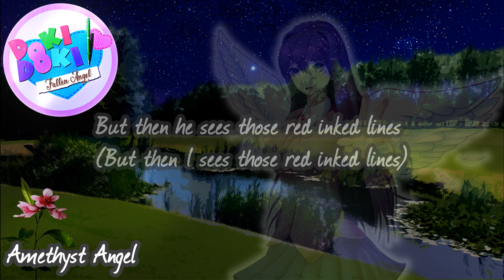Doki Doki Fallen Angel (Full Unofficial Soundtracks)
Here's the Full Soundtrack for the DDLC Mod "Fallen Angel"

Note:
The Name of the Soundtracks are based on the "DDFA fix/mod_assets/ or The Separated OST Playlist"
Also please support them who made these Soundtracks, I'm only compiling all soundtracks into 1 video.

Timestamps:
0:00 - Title Orchestration
2:09 - Transfer
2:34 - Poem Panic (Remix)
3:47 - A Little Devil
6:04 - Yuri's Sorrow
10:28 - Play with Me (Cappuccino Mix)
12:51 - Okay MC
14:18 - Bright & Early
15:44 - Violet
18:41 - In the Office
21:56 - Noodle
24:31 - Pictures of Serenity
26:08 - Fade Away
28:26 - Bad News
33:33 - The Wheel
35:58 - Evening Cliffside
38:38 - Wraith
40:52 - Breeze
44:14 - Amethyst Angel (Without Vocals)
50:28 - Amethyst Angel